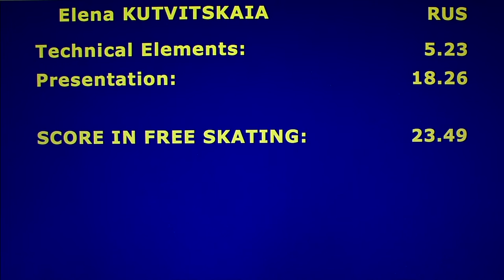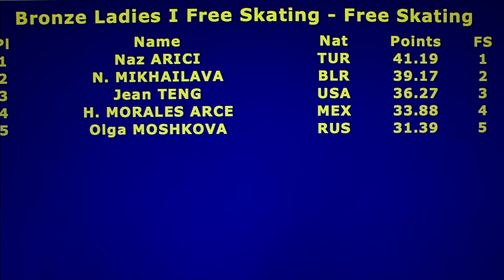Elena Kutvitskaia- Bronze Ladies I Free - 2016 Oberstdorf